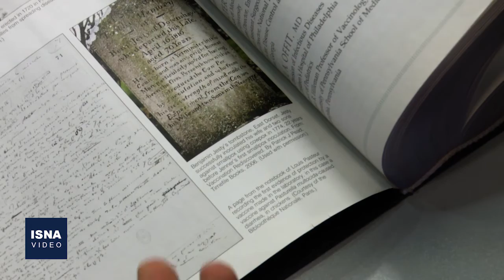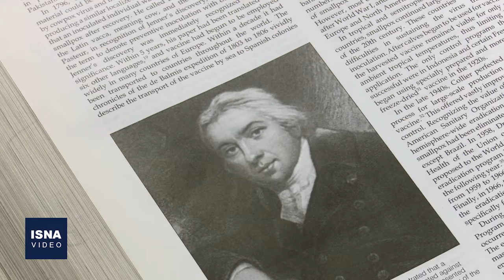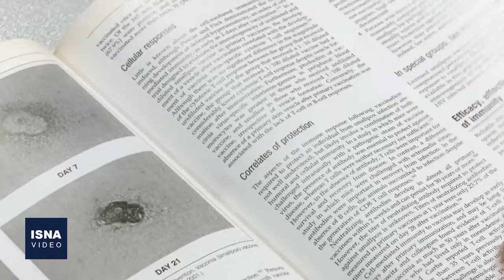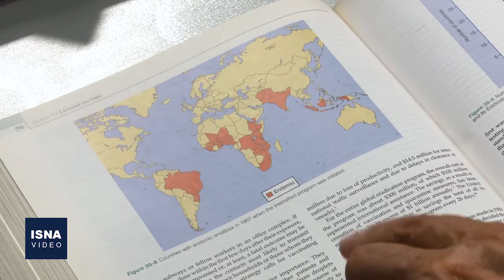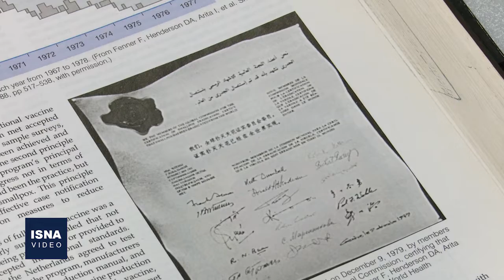تاریخچه مایه‌کوبی آبله در ایران و نگرانی‌ها از یک بیماری بازپدید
تقریبا یک ماه است که بازار اخبار و نگرانی‌ها درمورد بیماری آبله میمونی داغ است؛ یک بیماری مشترک بین انسان و حیوان که پس از فروکش کردن امواج پی در پی کرونا در جهان سبب بروز نگرانی‌هایی شده است. سوالات مختلف درباره این موضوع، بهانه‌ای شد برای گفت‌وگو با محسن زهرایی رئیس اداره بیماری‌های قابل پیشگیری با واکسن وزارت بهداشت در مورد تاریخچه بیماری آبله،‌ عوارض و راه‌های انتقال آن و مایه‌کوبی آبله در ایران.